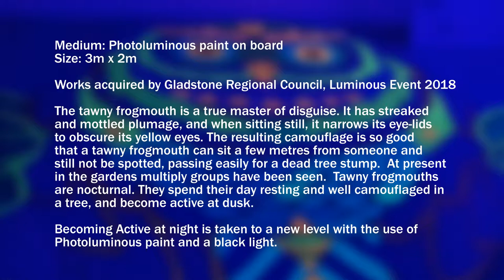Luminous Tawny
Artist: Katrina Elliott
Medium: Photoluminous paint on board
Size: 3m x 2m

Works acquired by Gladstone Regional Council, Luminous Event 2018

The tawny frogmouth is a true master of disguise. It has streaked
and mottled plumage, and when sitting still, it narrows its eye-lids
to obscure its yellow eyes. The resulting camouflage is so good
that a tawny frogmouth can sit a few metres from someone and
still not be spotted, passing easily for a dead tree stump.  At present
in the gardens multiply groups have been seen.  Tawny frogmouths
are nocturnal. They spend their day resting and well camouflaged in
a tree, and become active at dusk.

Becoming Active at night is taken to a new level with the use of
Photoluminous paint and a black light.
f  Katrina Elliott Photography & Design
I